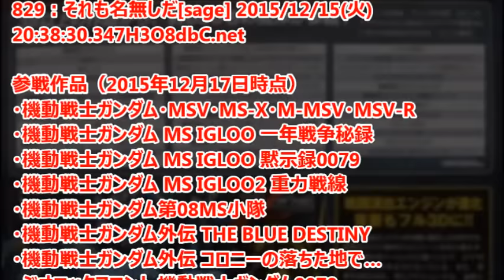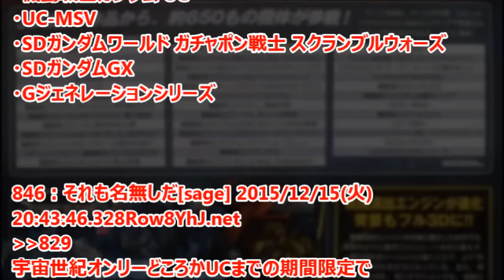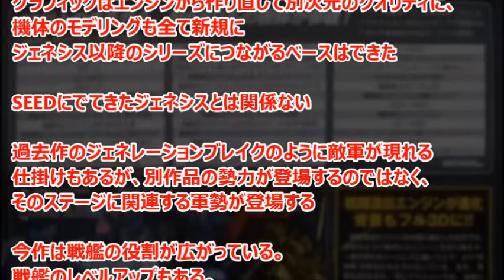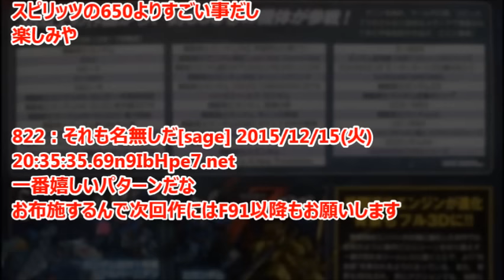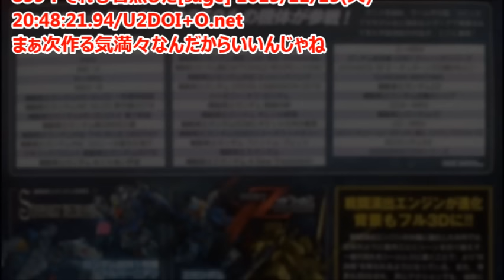Gジェネレーション ジェネシス 参戦作品はUCまでの宇宙世紀作品！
「SDガンダム Gジェネレーション ジェネシス」の参戦作品は「機動戦士ガンダムUC」までの宇宙世紀作品で、参戦機体数は約650機体だと発表された。

引用
2015年12月16日掲載「ガンダムまとめ速報」より